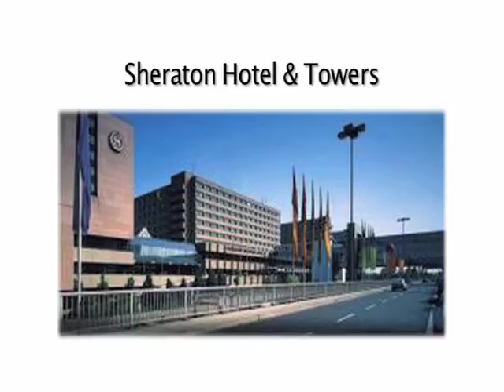TOURISME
DIVERS REALISATION ET POST PRODUCTION POUR LE MONDE DU TOURISME